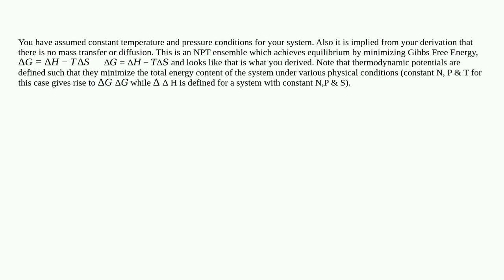Engineering: Doubt in proof of condition dG=0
Doubt in proof of condition dG=0

  thermodynamics chemical-engineering